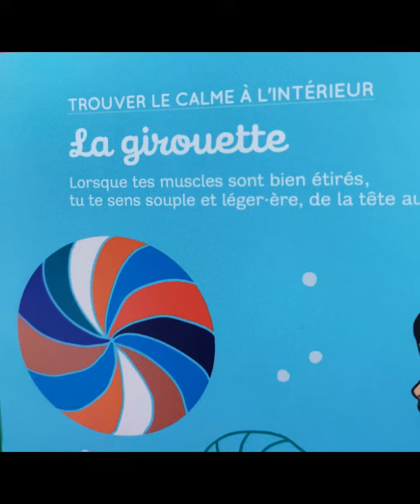respiration la girouette